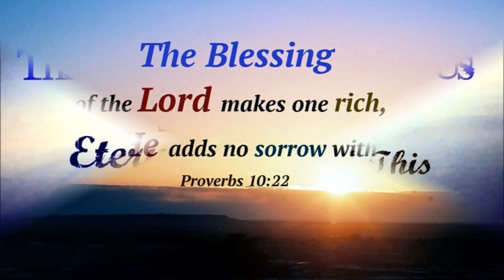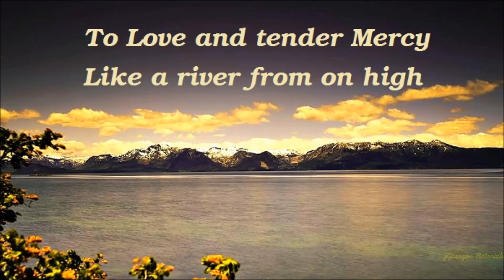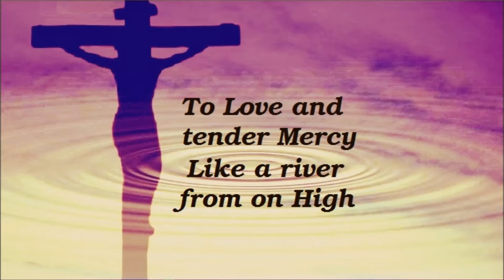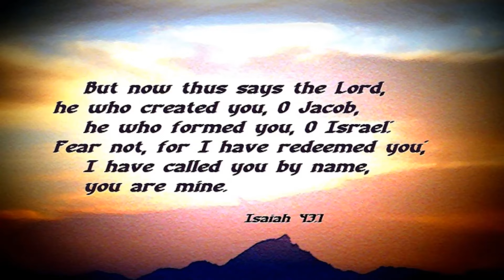822 Father of Life (Maranatha)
Number 45 of Maranatha Praise Band's top 100